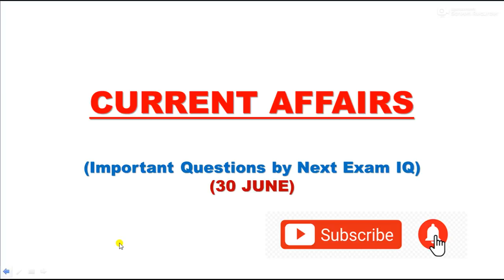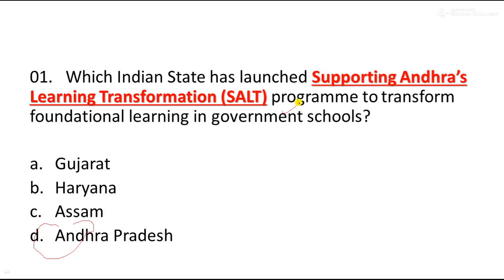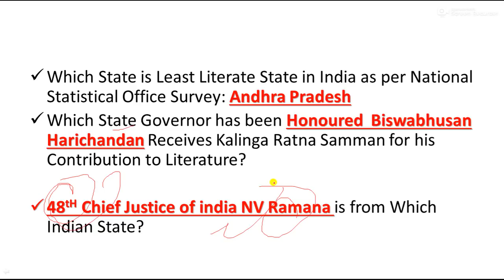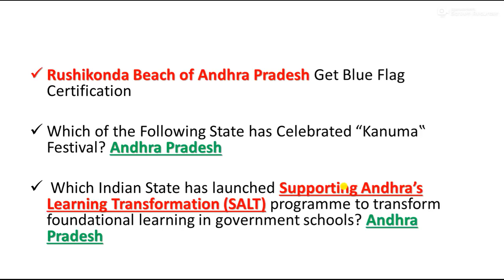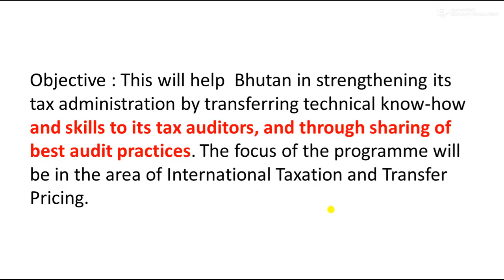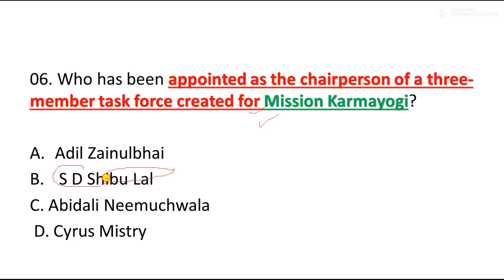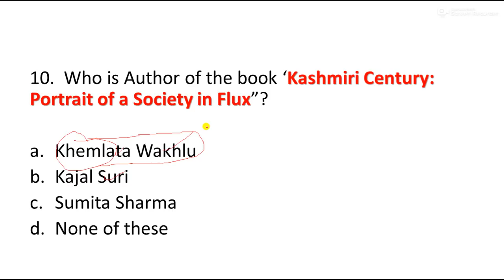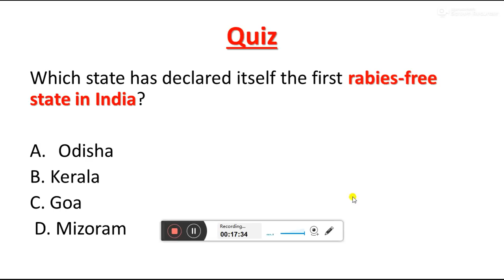30 JUNE 2021 CURRENT AFFAIRS || DAILY CURRENT AFFAIRS IN ENGLISH || 30 JUNE 2021 CURRNT AFFAIRS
Current Affairs of 30 June 2021 For SSC CGL, RAILWAY, BANKING EXAMS AND ALL OTHER EXAMS OF INDIA

Link for 6 Month Current Affairs PDF@99/-(December to May 2021)

LINK FOR MAY FULL MONTH CURRENT AFFAIRS

LINK FOR APRIL FULL MONTH CURRENT AFFAIRS

 MAY 2021 CURRENT AFFAIRS FOR SSC CGL, BANKING EXAMS, JKSSB EXAMS, RAILWAY EXAMS AND ALL OTHER EXAMS OF INDIA 2021